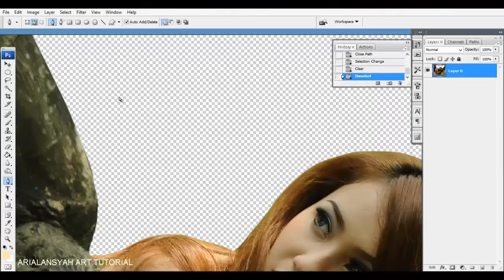TUTORIAL FANTASY WORLD BY ARIALANSYAH ART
Untuk pemesanan bisa hubungi :
TELP/SMS/W.A : 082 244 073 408
BBM : 5E19D4AE

TUTORIAL EDITING FOTO FANTASY STYLE
Jangan ragu meskipun memakai gear murah...hasil akhir yg berbicara dengan tutorial ini..

mengajarkan membuat nuansa fantasy mulai dari nuansa dan coloring nya, step by step

ISI DALAM DVD :
3 VIDEO TUTORIAL EDITING FOTO FANTASY
FOTO PRAKTEK
FILE PSD
PLUG IN
BACKGROUND TAMBAHAN
DURASI VIDEO 2 JAM